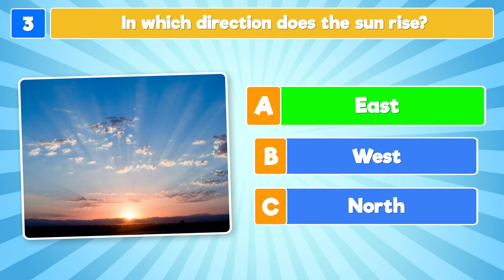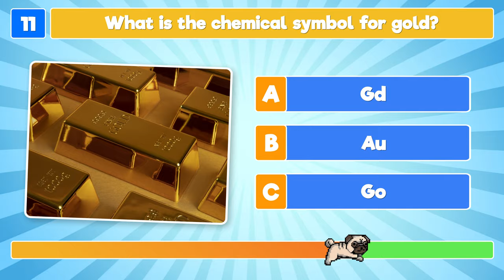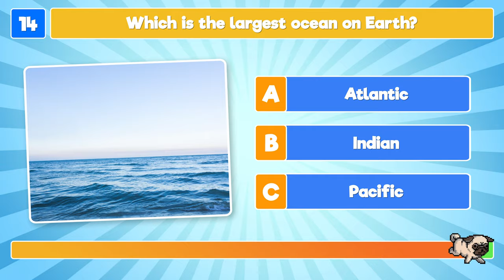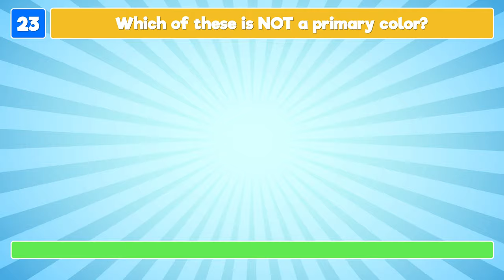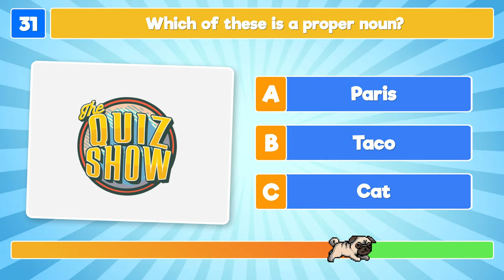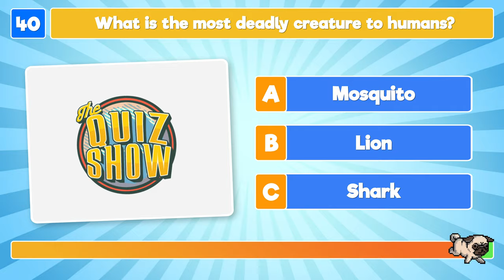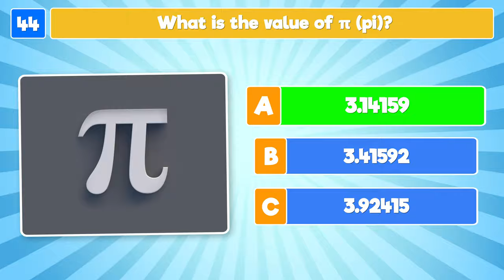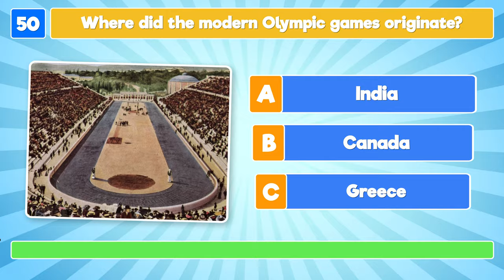Are You Smarter Than A 5th Grader?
Are you smarter than a 5th grader? Let's find out and have loads of fun in the are you smarter than a 5th grader quiz!

For this general knowledge quiz, we have prepared 50 questions at the level of a 5th grader. Can you answer most questions correctly and will you pass or will you fail 5th grade? Share your score in the comments!

We hope you enjoy the are you smarter than a 5th grader general knowledge quiz! We promise fun!